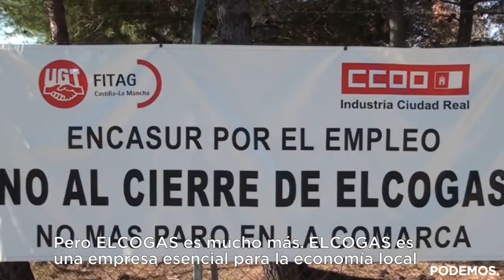"Estoy seguro que contando con el apoyo de un país amigo evitaremos el cierre definitivo de ELCOGAS"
Carta de Pablo Iglesias a Mateo Renzi, Presidente del Consejo de Ministros de Italia, pidiéndole su apoyo para evitar el cierre definitivo de ELCOGAS.